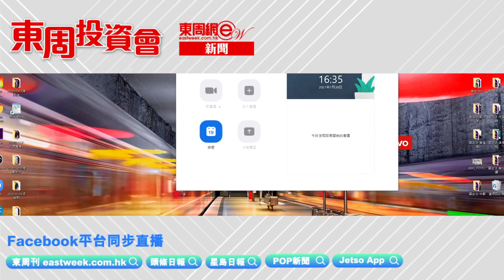【東周投資會】黃德几：港股大跌後未回穩，投資者應該如何部署？(30/07/2021)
傳統智慧五窮六絕七翻身，但今年港股五不窮六不絕但七反艇。恒指在今個星期初爆股災，受到中央政策影響，由教育股開始引發的大跌市，雖然過去兩天輕微反彈，但今日再跌，仍未能夠回穩，不少股民都損傷慘重。

下星期返來踏入八月，究竟今次屬於熊市重臨？抑或只屬調整呢？投資者可以如何部署呢？今集有金利豐證券研究部執行董事黃德几(Dickie)，同大家傾傾喺大跌市後應該如何應對！

市場趨勢不明顯時，寧可在場外觀望。 威廉·江恩